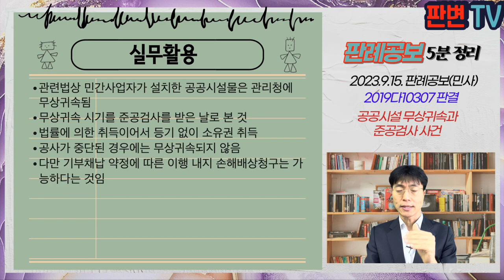공공시설 무상귀속과 준공검사 사건 [23.9.15.자 판례공보(민사)]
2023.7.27. 선고 2019다10307 판결

원고 천안시
피고 시행사(상고인)

파기환송

피고 회사는 04년 아파트 건설사업계획 승인을 받음
피고 회사는 07.9.28. 동별 사용검사를 받았고, 분양계약을 체결한 후 08.1.2.까지 수분양자들에게 등기를 마쳐줌
피고회사는 승인시 조성하기로 했던 도로, 완충녹지, 어린공원 등 이 사건 공공시설 일부를 제대로 개설 또는 조성하지 않은 채 사업을 중단함
이 사건 각 부동산은 개설 또는 조성되지 않은 공공시설의 예정부지임
원심은 사용검사일인 07.9.28. 자치단체에 무상귀속되었다고 판단함

사업시행자가 설치의무를 부담하는 공공시설이 자치단체에 무상귀속되는 시기
공공시설 미완성시 무상귀속 여부

주택법과 국토계획법상 개발행위허가를 받은 자가 행정청이 아닌 경우, 새로이 설치한 공공시설은 관리청에 무상귀속됨
이 경우 공공시설은 준공검사를 받음으로써 관리청에 귀속된 것으로 봄
준공공사와 동시에 관리청에 원시적으로 귀속됨
설치하지 않은 채로 사업이 중단되었다면 예정된 부지만이 관리청에 무상귀속된다고 볼 수 없음
원고의 주위적 청구를 배척하고, 예비적 청구인 기부채납 약정에 따른 청구에 대하여 심리해야 할 필요 있음

실무활용
관련법상 민간사업자가 설치한 공공시설물은 관리청에 무상귀속됨
무상귀속 시기를 준공검사를 받은 날로 본 것
법률에 의한 취득이어서 등기 없이 소유권 취득
공사가 중단된 경우에는 무상귀속되지 않음
다만 기부채납 약정에 따른 이행 내지 손해배상청구는 가능하다는 것임